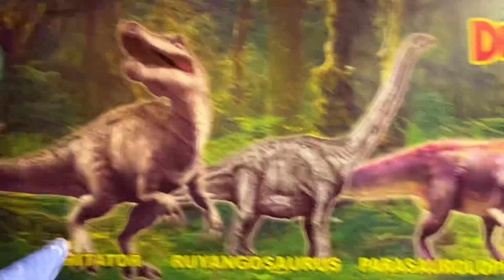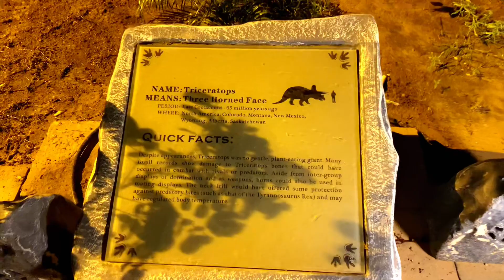Dino Safari Park | New jurassic Park | Adventure place in Karachi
Dino Safari park introduced by KMC | karachi Adventure  places | dinosaur World | Dinosaur park open for public
Dino Safari park is an immersive prehistoric adventure for dinosaur enthusiasts of all ages
Located in Karachi Safari park offers visitor's a chance to step back in time and encounter
Life sized animatronic dinosaurs in their natural habitat
Along the way you'll witness thrilling dinosaur encounters hear their roars and even learn about their behaviors and habitat from knowledgable guides

In addition to the safari Dino park typically features interactive exhibits , fossil displays, and educational activities that provide insights into the fascinating world of paleontology .

Whether you're dinosaur enthusiasts or a family looking for a fun and educational outing
Dino Safari Park promises an unforgettable journey into the distant past ,
Allowing you to get up close and personal with these magnificent creatures from a bygone era